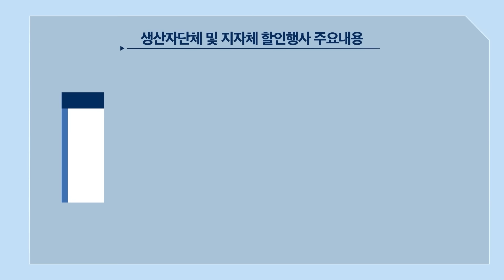2023 설 민생안정대책으로 할 수 있는 현명한 소비는? | 온대브리핑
"2023년 설 민생안정대책"

명절은 더 풍요롭게!
어려운 곳은 더 따뜻하게!

총 네가지의 방향으로 구성한
「2023 설 민생안정대책」 중,
모두가 장바구니 걱정 없이 따스한 명절
보내실 수 있도록 준비한 물가안정대책을
자세히 살펴봅니다!

✔ 장바구니 걱정없는 명절
✔ 온기가 감도는 따뜻한 명절
✔ 행복한 만남이 있는 명절
✔ 편안하고 안전한 명절

자세한 내용은 영상에서 보실 수 있어요😊

기획재정부 제 5대 온라인 대변인의
첫 등장도 주목 포인트!
새해 5대 온대의 새로운 도전기도